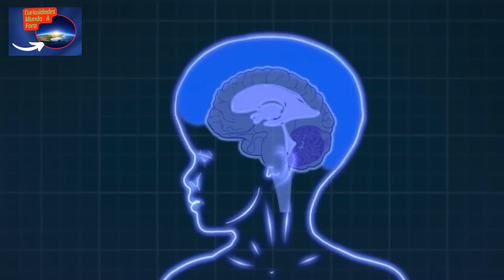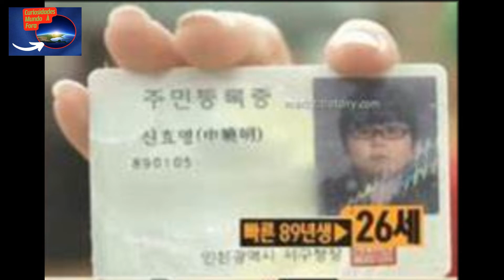AS PESSOAS INCOMUS QUE REALMENTE EXISTE OU EXISTIU!